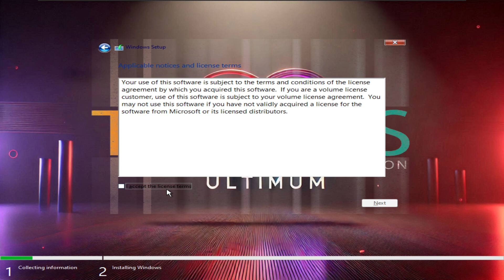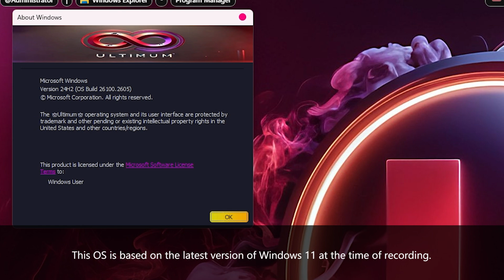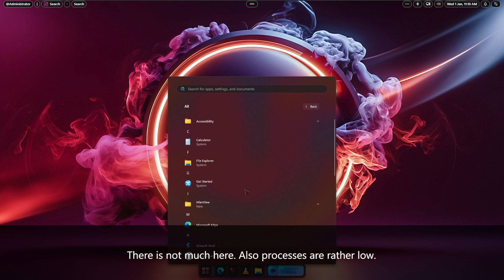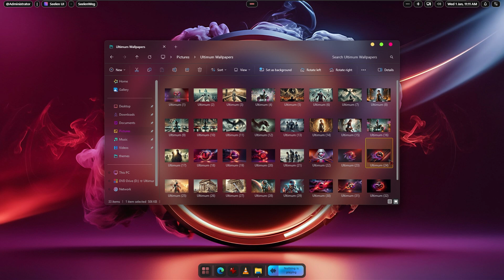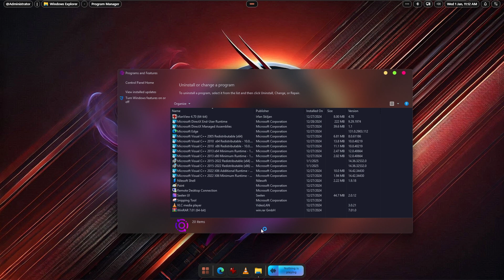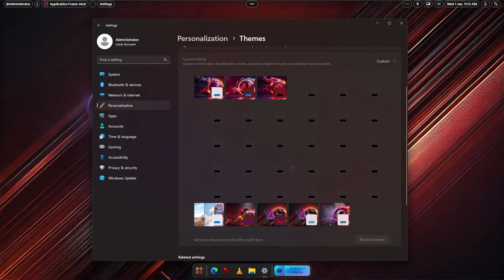Can You Call this "LITE"? Ultimum OS Review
Hello everyone! Today I'm gonna try out Ultimum OS.

Music
Track 1